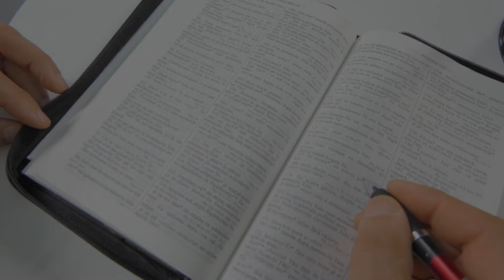BOTEZUL DE CARE TOȚI AU NEVOIE / Lumină din Cuvânt - AZSMR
Acest program a fost filmat în regim Live în studioul AZSMR din Făgăraș

 Dacă v-a plăcut acest material nu uitați să vă abonați și să distribuiți și prietenilor voștri! Vă mulțumin!